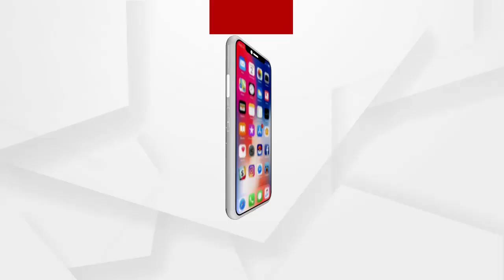ପାଣିପାଗ ସୂଚନା...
ଆଗାମୀ ପାଂଚ ଦିନ ଯାଏଁ ଓଡିଶାରେ କାଳବୈଶାଖୀ ର ପ୍ରଭାବ  ସର୍ବାଧିକ ରହିବାର ଅନୁମାନ କରାଯାଉଛି...